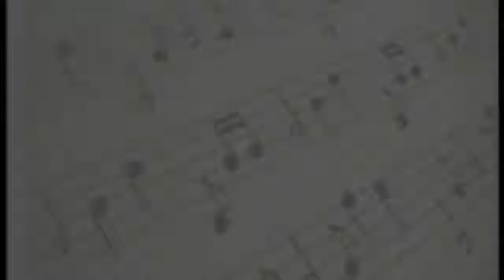BAM: Forever in Love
Brown Academy of Music saxophone student Edgar performs his version of Kenny G's Forever in Love at the show BAM! POP! on October 8, 2016 at the Terraces in Ayala Center Cebu.